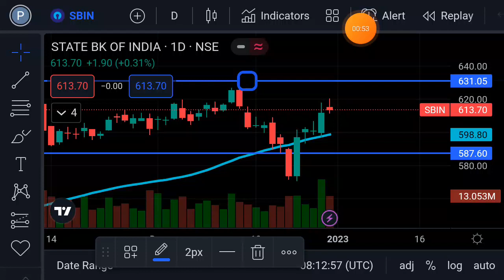SBI share latest news | SBI share target news